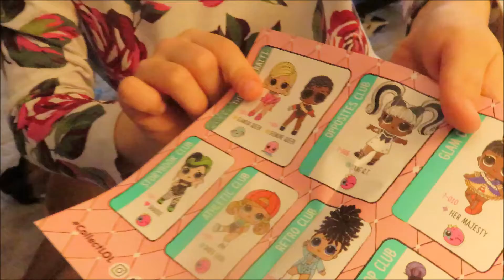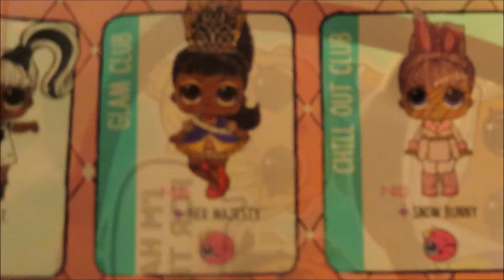100 Days of school!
Be sure to check back weekly.

X.O, A2J2 Family